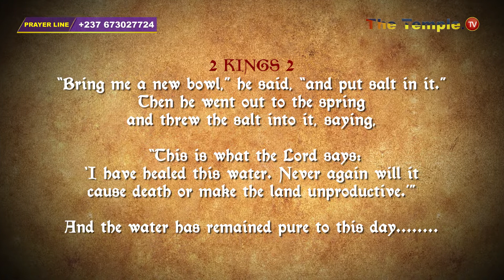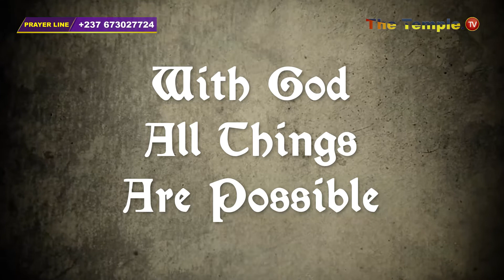COME ALONG WITH SALT | SUNDAY, 13TH 2022